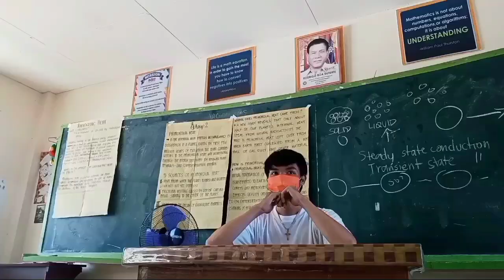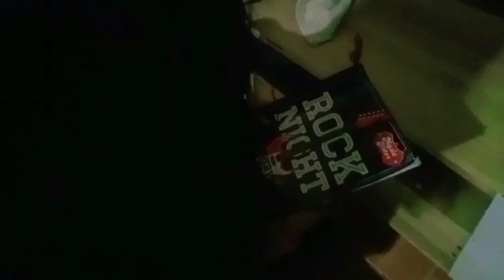'Just the two of us' || Roxan Amores, Gloreen Bancayan || Full Movie